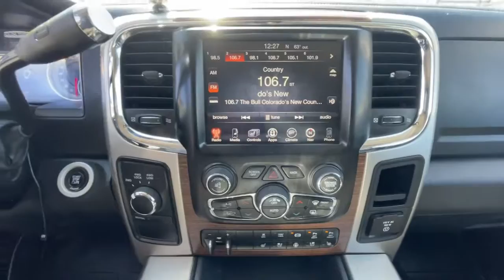2016 Ram 2500 Golden, Applewood, Denver, Lakewood, Arvada 23132A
Bright Silver Metallic Clearcoat Used 2016 Ram 2500 Laramie Crew Cab Pickup available in 16655 West Colfax Avenue, Golden, Colorado at Christophers Dodge Ram. Servicing the Golden, Applewood, Denver, Lakewood, Arvada, CO area.
2016 Ram 2500 Laramie Crew Cab Pickup - Stock#: 23132A

CONVENIENCE GROUP  -inc: Rain Sensitive Windshield Wipers  Auto High Beam Headlamp Control,BLACK  LEATHER TRIMMED BUCKET SEATS  -inc: Power Lumbar Adjust  Bucket Seats  Heated Second Row Seats  High Back Seats  Rear 60/40 Split Folding Seat  Folding Flat Load Floor Storage  Ventilated Front Seats  Full Length Upgraded Floor Console  Power 10-Way Memory Driver & 6-Way Passenger Seats,MONOTONE PAINT,RADIO: UCONNECT 8.4 NAV  -inc: SiriusXM Satellite Radio  HD Radio  Media Hub (2 USB  AUX)  For Details Visit DriveUconnect.com  Integrated Voice Command w/Bluetooth  1 Year Trial (Registration Required)  5-Year SiriusXM Travel Link Service  GPS Navigation  5-Year SiriusXM Traffic Service  SiriusXM Travel Link  GPS Antenna Input  SiriusXM Traffic  Uconnect Access  8.4 Touchscreen Display,LED BED LIGHTING,MANUFACTURERS STATEMENT OF ORIGIN,GVWR: 10 000 LBS,BRIGHT SILVER METALLIC CLEARCOAT,KEYLESS GO  -inc: Remote Proximity Keyless Entry,REAR WINDOW DEFROSTER,ENGINE: 6.7L I6 CUMMINS TURBO DIESEL  -inc: Selective Catalytic Reduction (Urea)  180 Amp Alternator  Cummins Turbo Diesel Badge  Electronically Controlled Throttle  Tow Hooks  Current Generation Engine Controller  Diesel Exhaust Brake  5.5 Additional Gallons of Diesel  GVWR: 10 000 lbs  RAM Active Air  Front Bumper Sight Shields,3.42 REAR AXLE RATIO,REMOTE START SYSTEM,WHEELS: 20 X 8.0 BLACK PAINTED ALUMINUM,5TH WHEEL/GOOSENECK TOWING PREP GROUP,220 AMP ALTERNATOR,TRANSFER CASE SKID PLATE SHIELD,CTR STOP LAMP W/CARGO VIEW CAMERA,QUICK ORDER PACKAGE 2FH LARAMIE  -inc: Engine: 6.7L I6 Cummins Turbo Diesel  Transmission: 6-Speed Automatic (68RFE)  Front Armrest w/Cupholders  Storage Tray,TIRES: LT285/60R20E OWL ON/OFF ROAD,SPORT APPEARANCE GROUP  -inc: Black Power Fold-Away Mirrors  Black Ram Head Tailgate Badge  Wheels: 20 x 8.0 Black Painted Aluminum  Flat Black 4x4 Badge  Body Color Door Handles  Bi-Function Black Projector Headlamp  Black Wheel Center Hub  Painted Front Bumper  Flat Black Ram 2500 Badge  Painted Rear Bumper  Tires: LT285/60R20E OWL On/Off Road  Black Premium Tail Lamp  Body Color Grille w/Black Wave Insert  Delete Wheel Spats  Black Painted Exterior Mirrors,ENGINE BLOCK HEATER,ANTI-SPIN DIFFERENTIAL REAR AXLE,TRANSMISSION: 6-SPEED AUTOMATIC (68RFE)  -inc: 3.42 Rear Axle Ratio  Transmission Oil Cooler  Tip Start,BRIGHT SILVER METALLIC CLEARCOAT,PROTECTION GROUP  -inc: Transfer Case Skid Plate Shield,COLD WEATHER GROUP  -inc: Engine Block Heater  Winter Front Grille Cover,Four Wheel Drive,Tow Hitch,Power Steering,ABS,4-Wheel Disc Brakes,Brake Assist,Aluminum Wheels,Tires - Front All-Season,Tires - Rear All-Season,Conventional Spare Tire,Heated Mirrors,Power Mirror(s),Integrated Turn Signal Mirrors,Power Folding Mirrors,Intermittent Wipers,Variable Speed Intermittent Wipers,Privacy Glass,Power Door Locks,Automatic Headlights,Fog Lamps,AM/FM Stereo,Satellite Radio,Bluetooth Connection,Requires Subscription,Premium Sound System,MP3 Player,Steering Wheel Audio Controls,Auxiliary Audio Input,Premium Sound System,Heated Front Seat(s),Pass-Through Rear Seat,Rear Bench Seat,Adjustable Steering Wheel,Trip Computer,Power Windows,WiFi Hotspot,Leather Steering Wheel,Heated Steering Wheel,Keyless Entry,Power Door Locks,Universal Garage Door Opener,Cruise Control,Climate Control,Multi-Zone A/C,A/C,Woodgrain Interior Trim,Power Driver Seat,Power Passenger Seat,Leather Seats,Heated Front Seat(s),Driver Adjustable Lumbar,Passenger Adjustable Lumbar,Cooled Front Seat(s),Auto-Dimming Rearview Mirror,Driver Vanity Mirror,Passenger Vanity Mirror,Driver Illuminated Vanity Mirror,Passenger Illuminated Visor Mirror,Floor Mats,Mirror Memory,Seat Memory,Smart Device Integration,Power Door Locks,Power Windows,Trip Computer,Immobilizer,Security System,Traction Control,Stability Control,Traction Control,Front Side Air Bag,Telematics,Requires Subscription,Rear Parking Aid,Tire Pressure Monitor,Driver Air Bag,Passenger Air Bag,Passenger Air Bag Sensor,Front Head Air Bag,Rear Head Air Bag,Child Safety Locks,Back-Up Camera